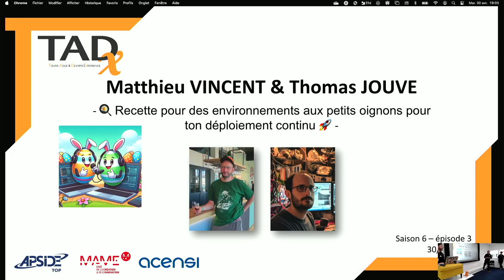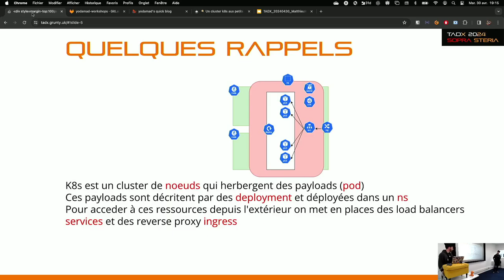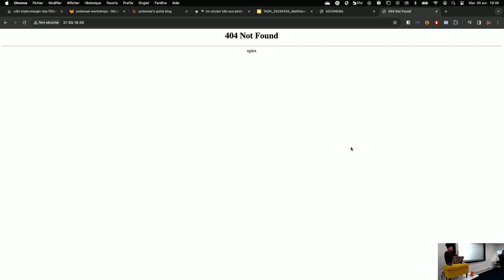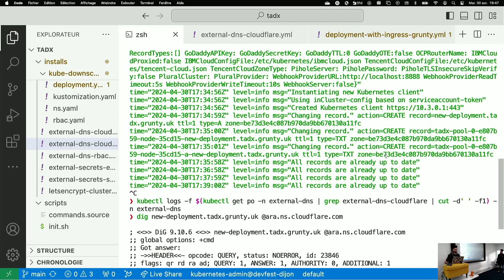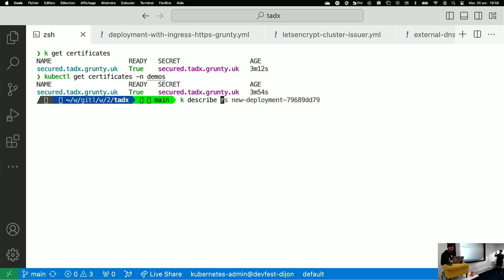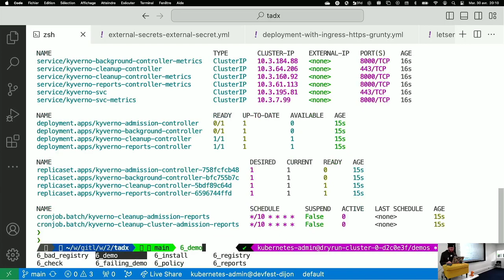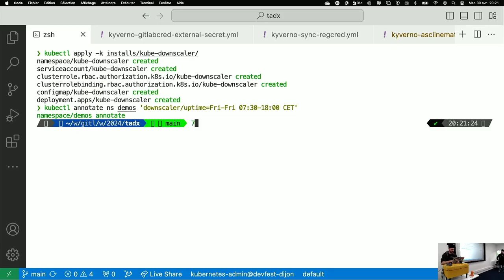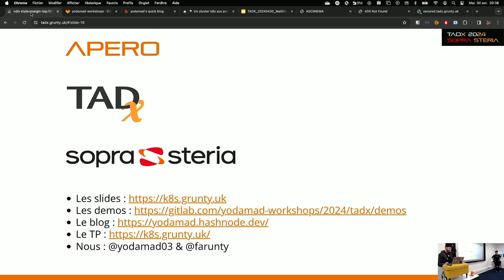TADx S6E03 - Matthieu VINCENT & Thomas JOUVE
🍳 Recette pour des environnements aux petits oignons pour ton déploiement continu 🚀

Nous avons le plaisir de recevoir Matthieu et Thomas pour aborder la délicate question des environnements techniques. Voici ce qu’ils nous proposent.

"On a tous besoin de gérer des environnements de développement, de qualification … C’est souvent compliqué de les gérer, savoir qui les a mis à jour quand, les lister … Bref plein de petits problèmes du quotidien

Dans ce talk, nous parlons de la gestion d’environnements “dynamiques” à l’aide de Kubernetes et comment on peut s’outiller pour que tout cela devienne beaucoup plus simple. Nous partons d’un Kubernetes vierge et nous installons en live les différents composants dont on aura besoin pour faire cela de façon propre :
   - des URLs par environnements pour simplifier l’accès
   - des certificats pour sécuriser tout cela
   - du GitOps pour piloter les mises à jour
   - du green pour éteindre automatiquement vos environnements pendant les périodes creuses
   - la gestion des environnements dans GitLab (ou GitHub) pour centraliser l’information

Ce talk est principalement une démo live pour vous aider à construire votre usine de déploiement continu.

Nous parlons Kubernetes, external-dns, cert-manager, Flux, kube-downscaler et d’autres petits outils qui améliorent le quotidien.”